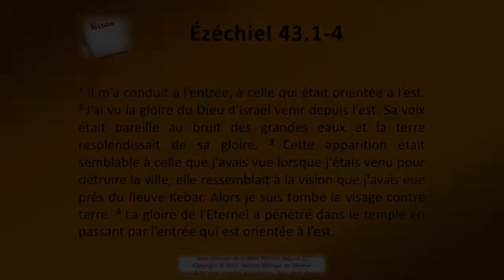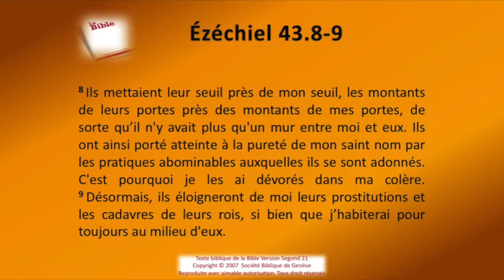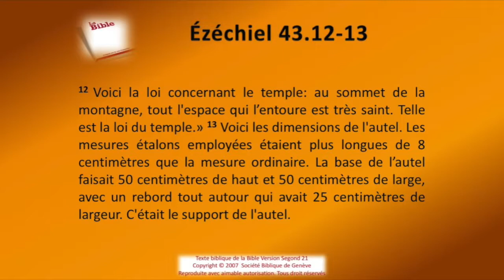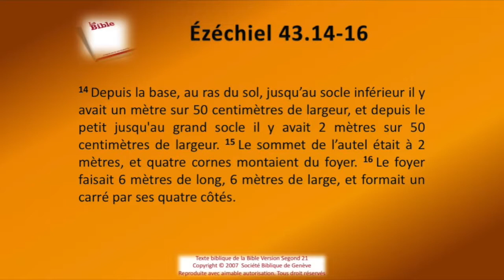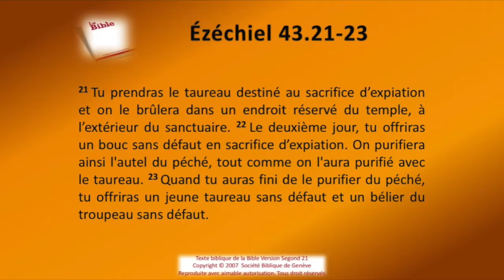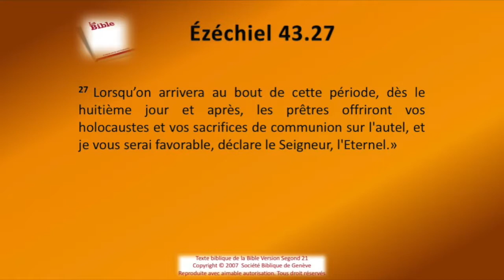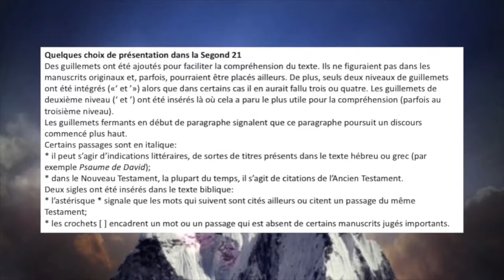26 Le livre d'Ézéchiel chap 43 Sg21 Texte déroulant et l'audio vidéo évangile Bible La Parole